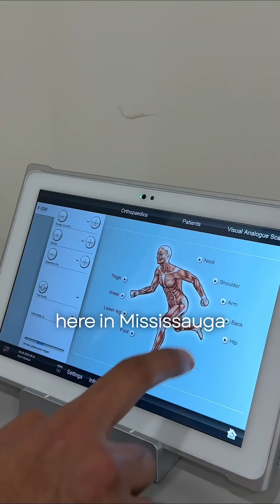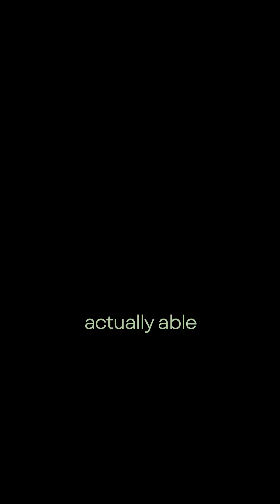Regeneration Without Needles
Regeneration without needles is possible as focused shockwave reaches damaged tissue at the cellular level promoting real healing, not just pain relief.
Now available at ETERNA, one of only three clinics in Toronto offering this next-gen regenerative tech.

Comment “SHOCK” below to learn more.